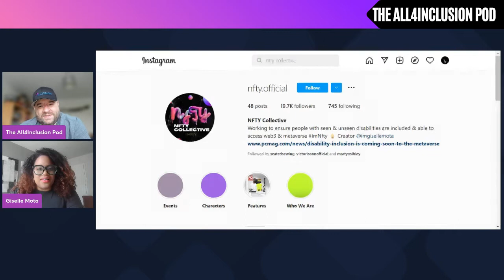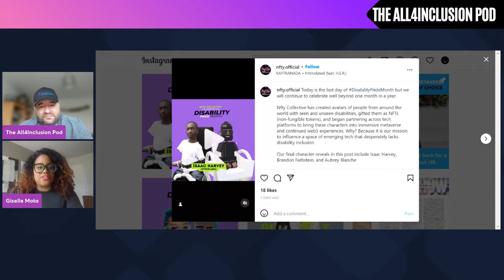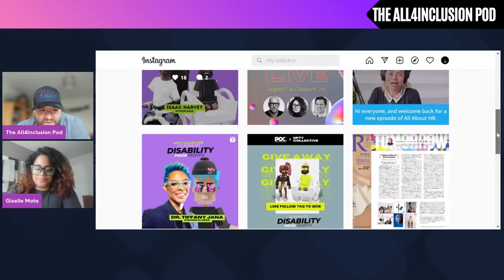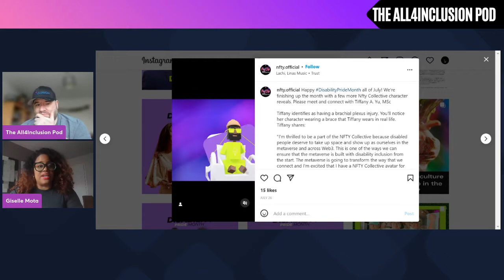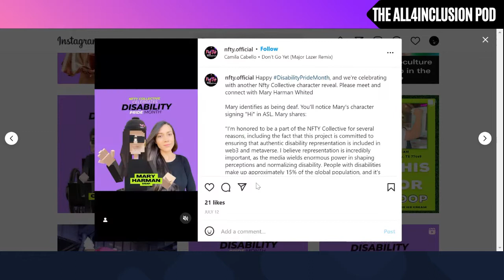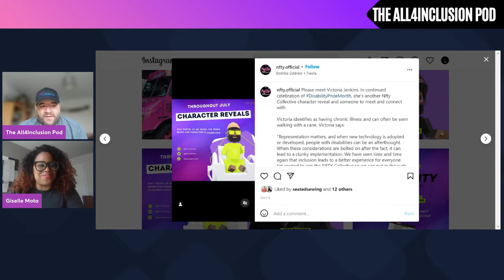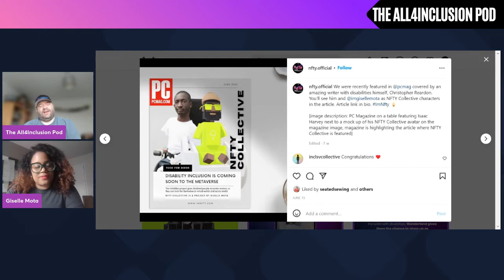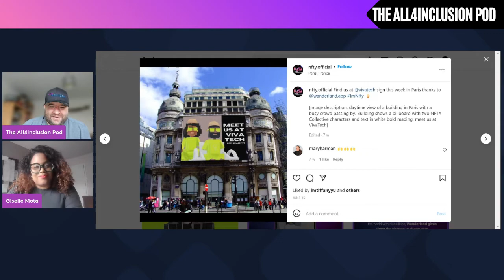Back to the accessible future